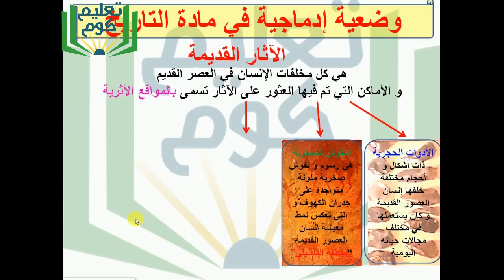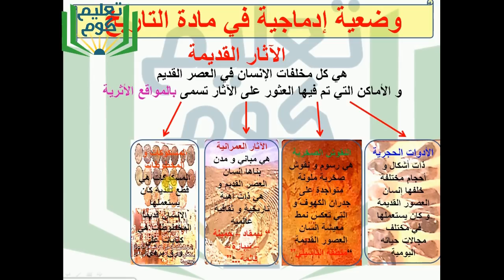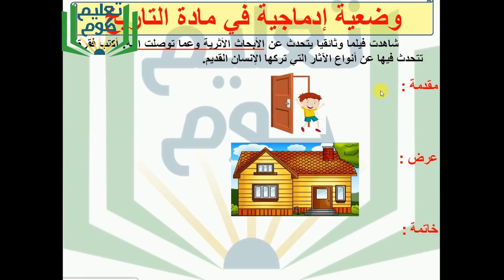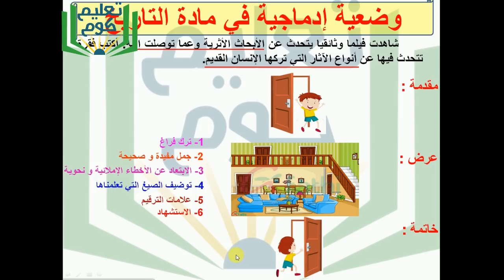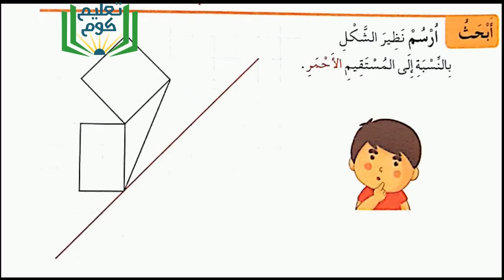مراجعة في التاريخ + وضعية إدماجية للسنة الثالثة إبتدائي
سلام :)
تحضيرا للاختبارات تابعوا هذه المراجعة المبسطة في مادة التاريخ و التي نختمها بحل وضعية إدماجية خطوة خطوة بطريقة تجعل التلميذ يفهم كيفية تحرير الوضعيات.